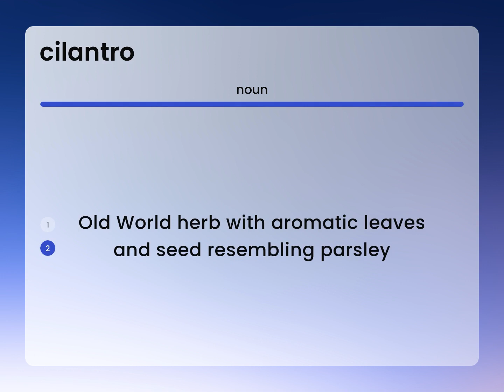Cilantro — what is CILANTRO definition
CILANTRO meaning